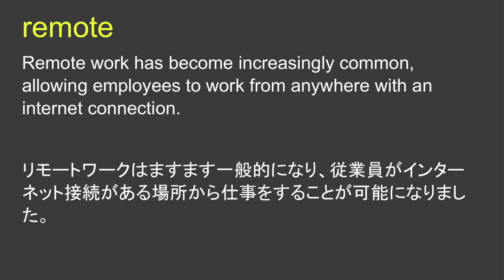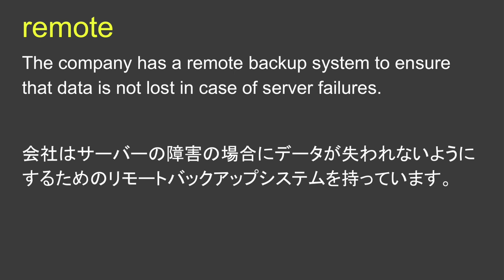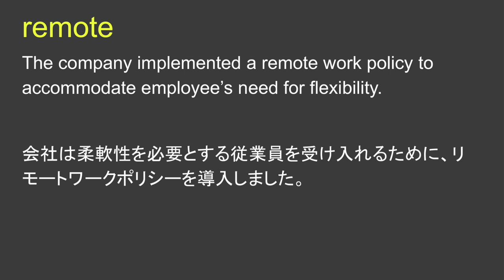remote 遠隔の 間接的な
remote 日本語なし